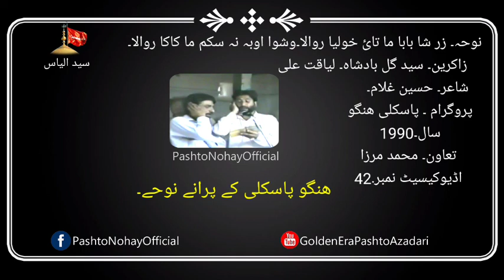PashtoNoha1990-Zar sha Baba ma ta-e khwalya rawala washwa oba na skam-S.GulBadshah,Liaqat Ali-Hangu